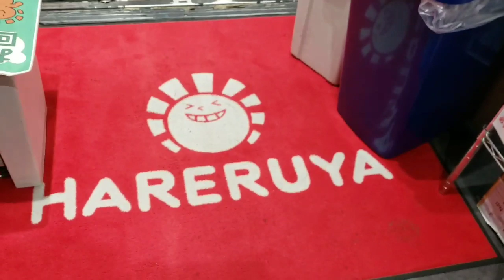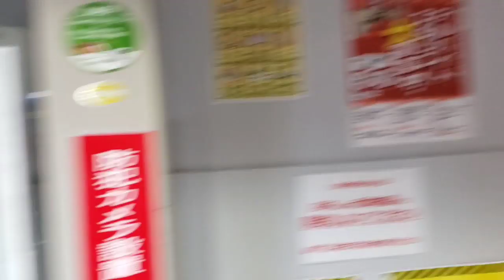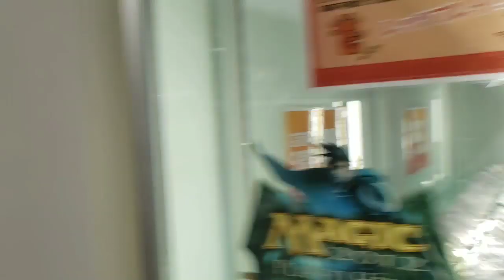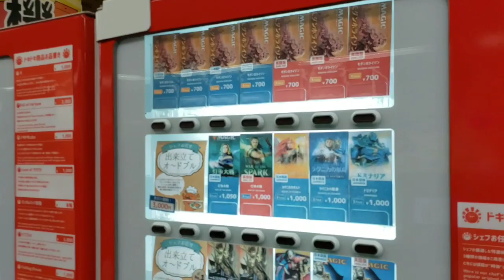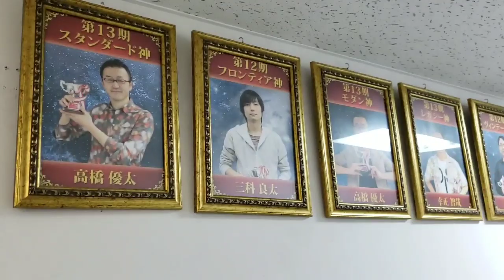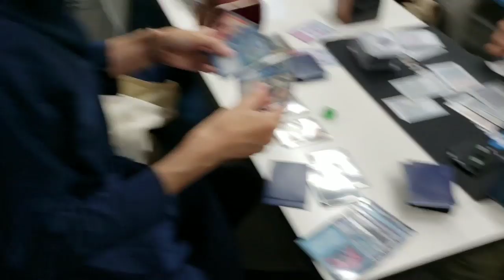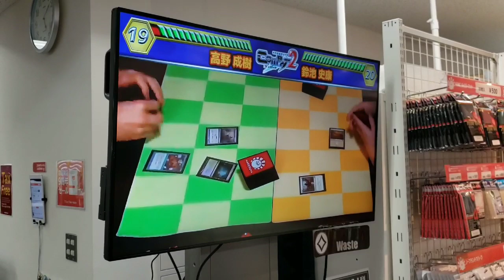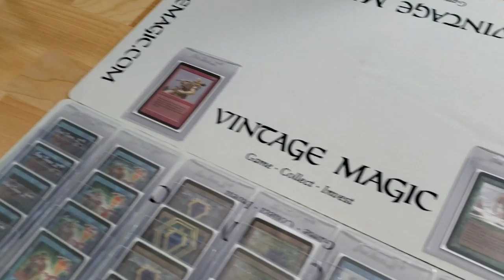Vintage Magic's LGS World Tour @ Hareruya = #1 MTG Card Shop in Japan & TOMOHAPPY YouTube Channel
While visiting Tokyo, Japan I met with Legendary Magic: The Gathering Player Tomoharu Saito at his card shop Hareruya.

In this video, I go behind the scenes of his YouTube Channel = TOMOHAPPY which has over 15k Subscribers.  We visit his shop Hareruya and tournament center.  This is a MASSIVE operation and he plans to have a location in every district of Japan one day!

Video of the DECK TECH of Peter's deck from 25+ years ago, that was LOST, NOW FOUND ►